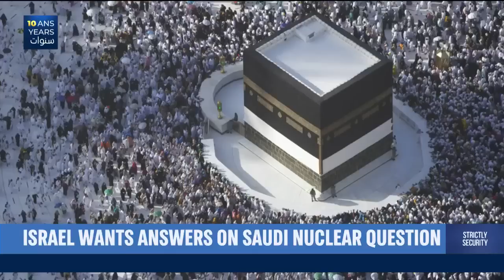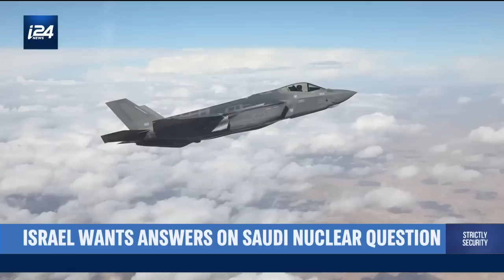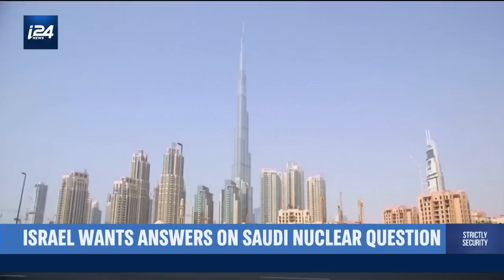Israel wants answers on the Saudi nuclear question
In a meeting in New York, Defense Minister Yoav Gallant questioned senior Biden administration officials on Riyadh's demands to Washington as part of the normalization talks, and stressed that Israel will need guarantees on the future of its military edge in the region

Join Yoav Limor for your weekly look into security, intelligence and strategic affairs.